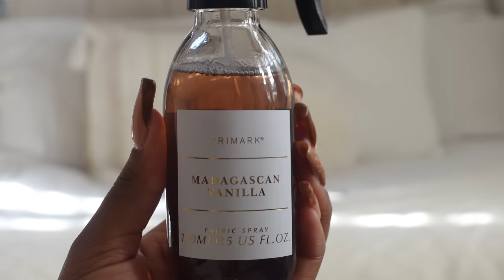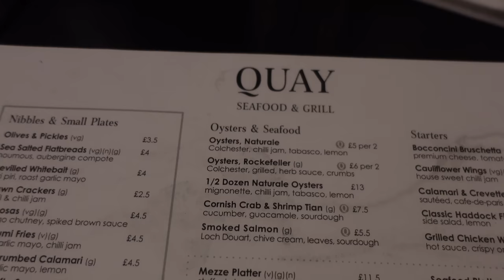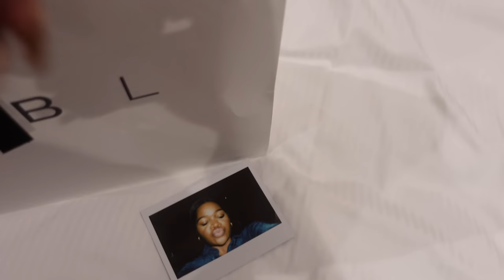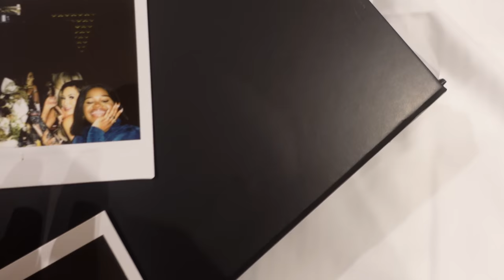WEEKLY VLOG | BOOHOO SHOWROOM + SKIN CARE ROUTINE + EVENTS + FRIENDS DINNER + GRWM + MORE | SK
Hello honeys , I hope you guys enjoyed this vlog .I hope you enjoy these type of videos on my channel .

Things mentioned in this video:
boohoo haul -
pink shirt
faux fur jacket
black puffer

make up products: